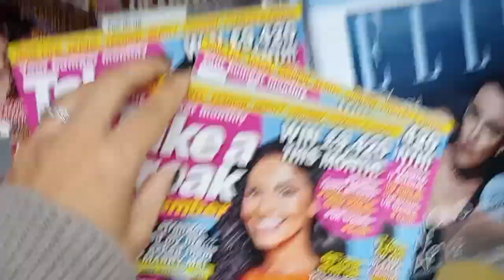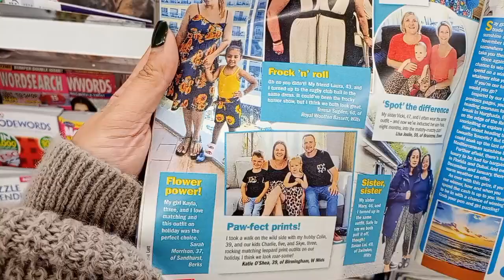DITL / Hospital appt / Home Bargains / Cooking etc